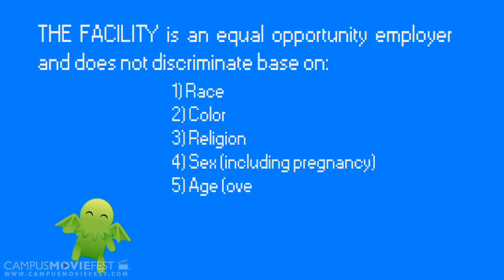So You've Decided to Serve the Elder Gods...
Every office needs an orientation video, even a Cabin in the Woods.

Created by Creative People at University of Maryland,  Baltimore County  in 2014 as part of Campus MovieFest, the world's largest student film festival.

So You've Decided to Serve the Elder Gods... Cast & Crew :
Sander Lebau - Captain, Director, Editor
with
Brittany Smith - Cinematographer, Editor
Ryan DeVore - sound recordist
Sarah Preis - actoe
Margaret Leslie Anne Henry - Writer, Actor
Jamal Bascomb Barringer - Actor
Nicki Nelson - Actor
Jennylyne Reyes - Make Up
Mathew Diaz - Actor
Margaret Graham - Actor
Chazz Zhang - Actor
Farah Khan - SpFX / Animator

More info - CMF Campus MovieFest movie short film festival fest five minutes '5 minutes' 'short film' 'one week' university college coed student 'film festival' 'world's largest' University of Maryland,  Baltimore County  2014 '7 days' seven